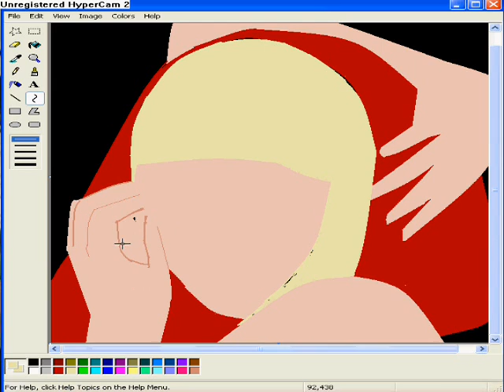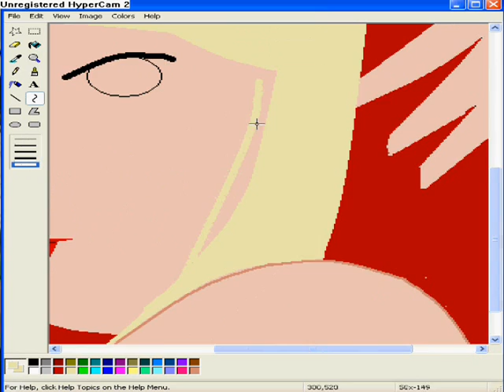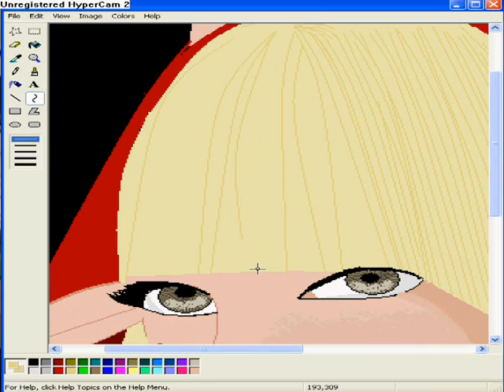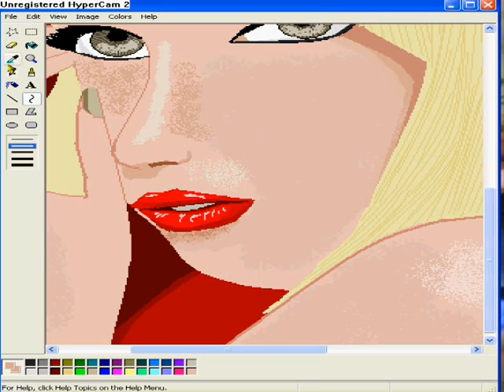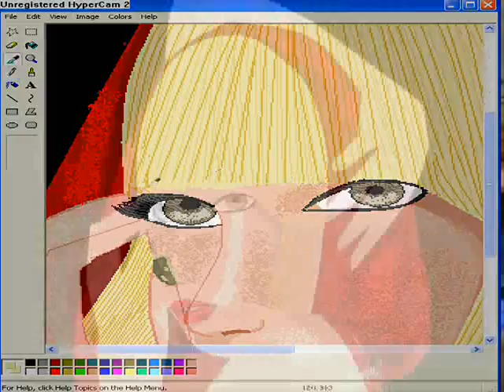38 drawings paint by sarri mario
sarris draw lady gaga  2 video